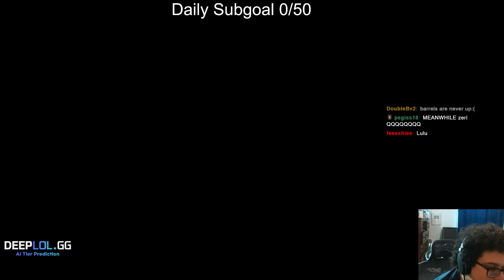SOLARBACCA RANK#1 GP How To Play WUKONG Matchup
SOLARBACCA RANK#1 GP How To Play WUKONG

Matchup#GPGameplay#lol#leagueOFlegends#gameplay#GP